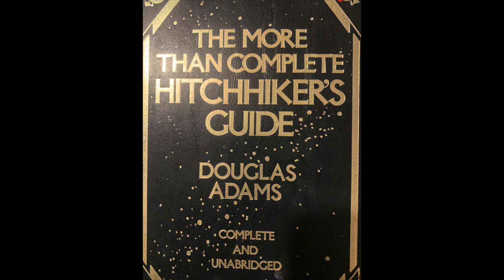Life, the Universe and Everything (Ch. 16)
In this podcast, I narrate chapter sixteen from Douglas Adams's book Life, the Universe and Everything.